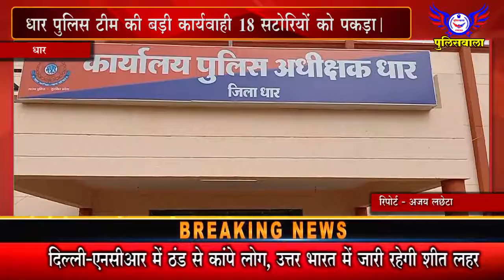धार पुलिस टीम की बड़ी कार्यवाही 18 सटोरियों को पकड़ा - 25 जनवरी